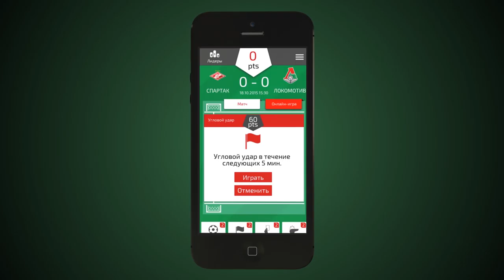Самедов: Я мечтаю стать чемпионом России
Александр Самедов в эксклюзивном интервью «Локо-ТВ» рассказал о рождении сына, своей форме, индивидуальных наградах, чемпионских амбициях и Лиге чемпионов.